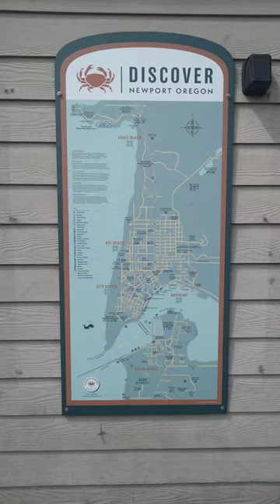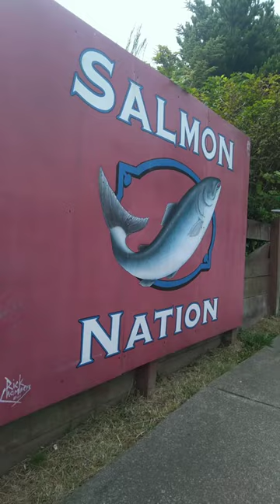Newport Oregon.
Oregon coast.